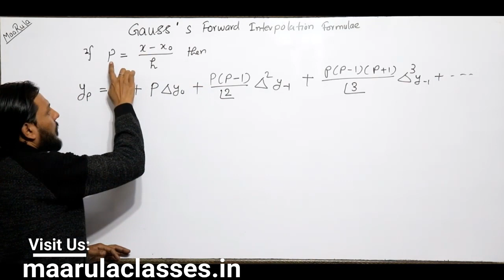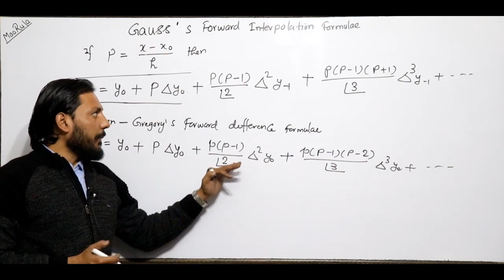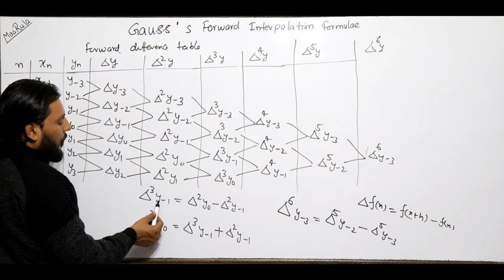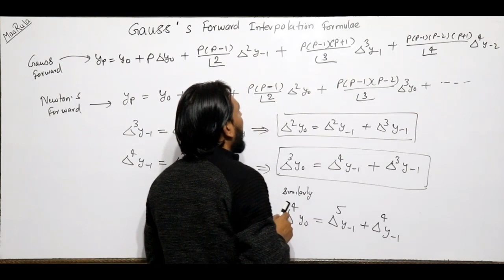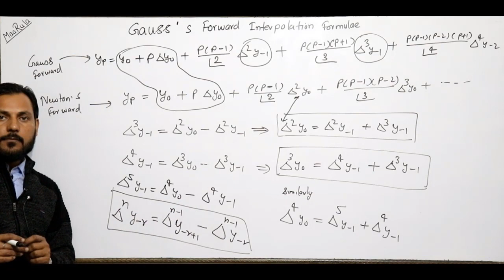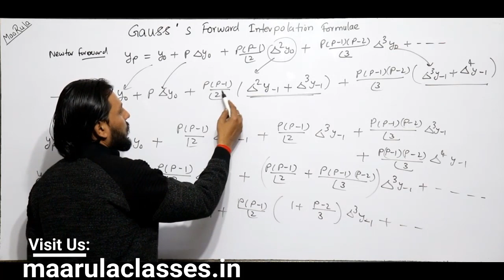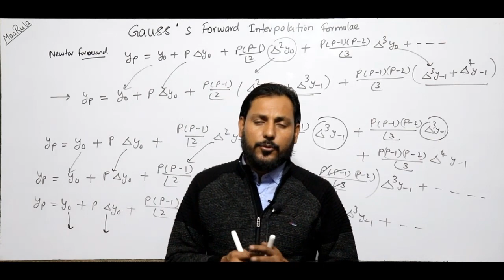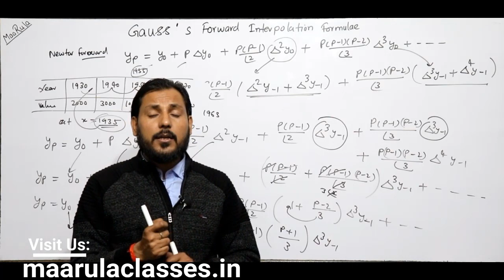Gauss's forward interpolation || Numerical methods Part - #4 || BCA and MCA